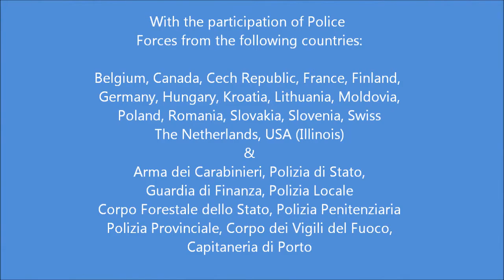Lamborghini and other Police cars in Jesolo, Italy 2011.wmv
Lamborghini from the Italian Police joined the International Police Week in May 2011 in Jesolo Lido (near Venice) together with other police cars from several
European police forces.